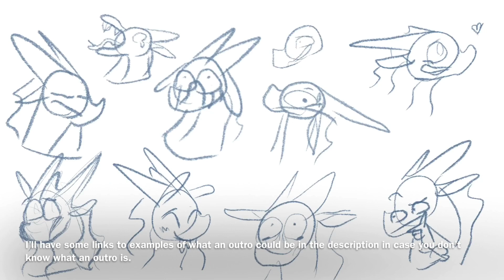Outro Contest Announcement! (Closed!)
I’ve wanted to do one of these for a super long time now, so here we go!

April 18 2020 update- The contest is now officially over! Huge thanks to everyone who entered! I’ll work on editing together the result. They should be out within the next few days!

-NO COPYING OR TRACING!
-Nothing inappropriate! Make it wholesome.
-Don’t make it too long! The max will be around 15 seconds, but if it’s a little longer it’s fine.
-You don’t need to ask to join!! Just post your entry on YouTube with the hashtag DewTheSeaWingOutro200 If you try to give me your entry on any other website unless I have personally given you permission too, It won’t be counted.
-All entries due April 18th! Please, no later than that.
-Tell me when your done with your entry please! This is so I can be completely sure I won’t miss someone.
-PLEASE no green screens!
-Have fun!

PRIZES
1st) Entry used at the end of most videos. There may be a few exceptions. :)
2nd) Fullbody drawing of your Oc, colored and shaded.
3rd) Headshot of your Oc, colored and shaded.

(You can just search up outro contest if you still aren’t sure)